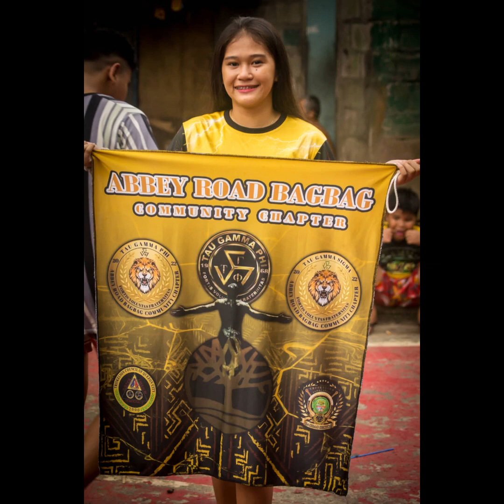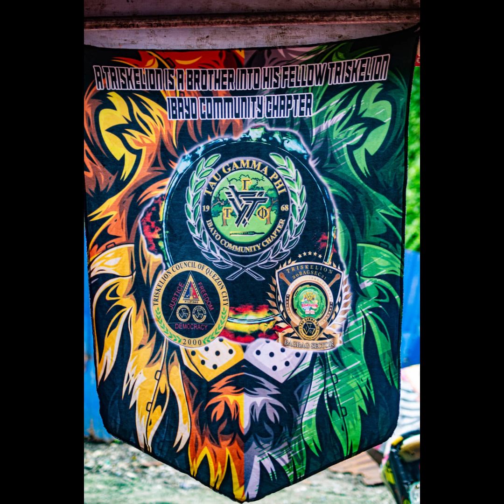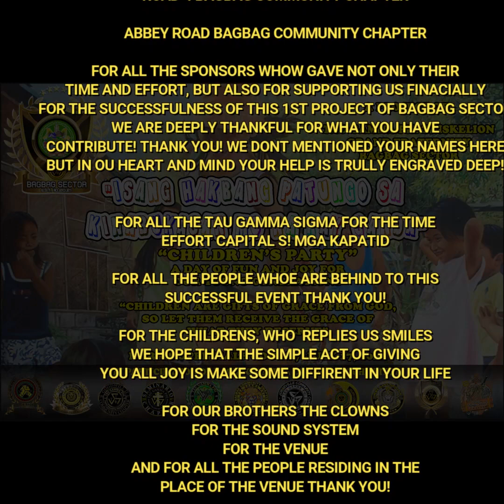TAU GAMMA PHI BAGBAG SECTOR FIRST COMMUNITY PROJECT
TAU GAMMA PHI
TRISKELION GRAND FRATERNITY
BAGBAG SECTOR